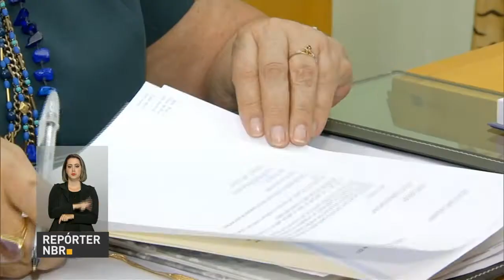Ministros se reúnem para discutir reforma da previdência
REPÓRTER NBR 19H - 20.03.17: Nesta segunda-feira (20), equipe ministerial do governo está reunida para discutir a reforma da previdência social. E mais: Rio de Janeiro gasta mais com aposentadorias do que arrecada com servidores públicos na ativa. Veja também: representantes de países da América do Sul e Caribe estão reunidos em Brasília para assinar acordo ambiental.